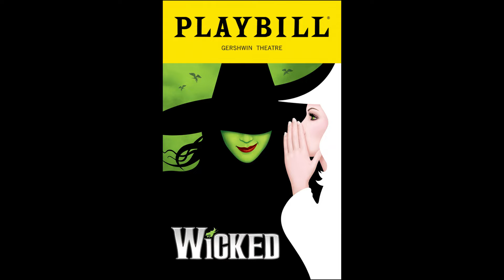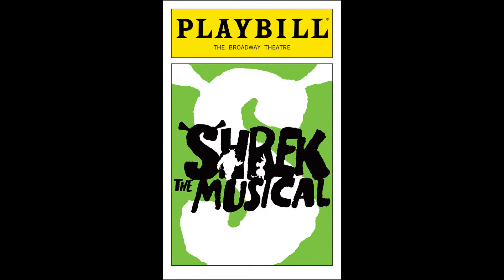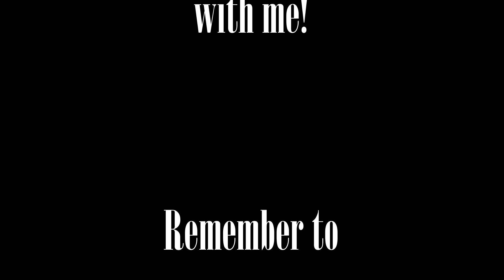Let's Go Somewhere - A Broadway Playlist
Did you take my Let's Go Somewhere Broadway quiz? Here's the complete playlist. Enjoy!